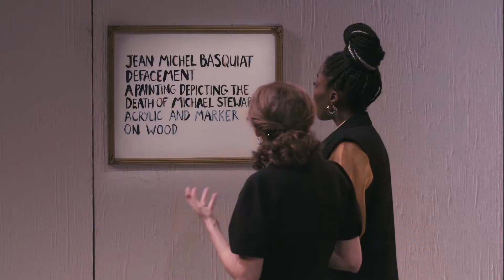The White Card- Now streaming digitally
The UK and European premiere of Claudia Rankine’s first published play, The White Card poses the question: can society progress when whiteness remains invisible?

 Written in 2019 during an increasingly racially divided America and before the murder of George Floyd and the Black Lives Matter protests rippled across the globe, a wealthy, privileged white couple invite a talented Black artist to dinner. Tensions run high and a heated debate uncovers some uncomfortable truths that can’t be ignored about white privilege, cultural appropriation and representation.

Be an ally, be in the room, be in the conversation. The White Card invites us to all to play our part in the debate.